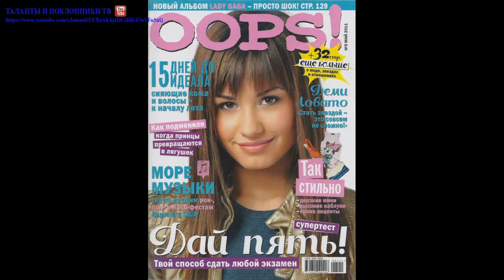Деми Ловато (Demi Lovato) part 25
Деметрия Девонн (Деми) Лова́то (англ. Demetria Devonne «Demi» Lovato; род. 20 августа 1992, Даллас, США) — американская актриса, певица и автор песен.
Деми Ловато родилась в Далласе, Техас в семье Патрика Ловато (умер 22 июня 2013 г.) и Дианны Харт Де Ла Гарца[8][9]. У неё мексиканские корни от отца, а от матери ирландские и итальянские. У неё есть старшая сестра Даллас Ловато и младшая сводная сестра Мэдисон Де Ла Гарса[8][10][11]. Её мать была чирлидершей Dallas Cowboys и певицей кантри. Её отец переехал в Нью-Мексико после развода в 1994 году. Деми получила диплом старшей школы экстерном[12]. Играть на пианино она начала в 7 лет[13].
На Ловато оказало влияние творчество таких музыкантов, как Келли Кларксон, Кристина Агилера, Арета Франклин, Глэдис Найт, Билли Гилман, Билли Холидей и Бритни Спирс. О Гилмане она говорила: «У нас был одинаковый диапазон, когда я была младше, и я буду практиковаться на всех его песнях»[14].
С ранних лет она слушала метал и считает, что одним из важнейших влияний на неё произвели песни Джона Майера[15]. Но после выхода Unbroken, она сказала, что её музыкальный вкус начал меняться, он стал смещаться в сторону хип-хопа и R & B[16]. Она восхищалась Кларксон: «Я просто думаю, что она образец для подражания, и она никогда не носила скандальную одежду или что-нибудь подобное, она просто была сама собой. И, тем самым, она стала действительно отличным примером для всех, к тому же она очень талантлива»[17].
В июне и июле 2008 года Ловато выступала в различных Домах Блюза и парках в туре Live! Warm Up в рамках подготовки к выпуску своего дебютного альбома и тура Burnin 'Up с группой Jonas Brothers. Саундтрек к фильму «Camp Rock: Музыкальные каникулы» вышел в конце 2008 года. Деми исполнила четыре песни, в том числе «This is me» дуэтом с Джо Джонасом. «This Is Me» достигла 9 строчки в Billboard Hot 100. Ловато также работала на разогреве в туре Burnin 'Up группы Jonas Brothers с июля по сентябрь 2008 года. Несколько концертов в туре были записаны как кадры для 3-D фильма под названием «Концерт Jonas Brothers: 3D Experience Concert», который был выпущен 27 февраля 2009 года.
23 сентября 2008 года Деми выпустила сольный альбом Don’t Forget, записанный за 10 дней и занявший в рейтинге 2-е место. Альбому предшествовал сингл «Get Back», занявший 43-е место в Billboard Hot 100[18]. Второй сингл «La La Land» был выпущен в декабре 2008 года и занял 52-е место. Самым успешным стал третий сингл «Don’t Forget», выпущенный в марте 2009 года и занявший 41-е место. В интервью Ловато сказала, что альбом был записан за 10 дней[19].
В 2009 году Деми записала песню «One and the Same» для фильма «Программа защиты принцесс» вместе с певицей Селеной Гомес. В начале 2009 года было объявлено, что Деми отправится в летний тур[20], чтобы записать новый альбом, который, как она заявила, будет выпущен летом 2009 года. Тур начался 21 июня в Хартфорде, Коннектикут, и завершился 24 августа в Манчестере, Нью-Гэмпшир.
21 июля вышел второй альбом Here We Go Again, занявший в рейтинге первое место. Альбому предшествовал одноимённый сингл, выпущенный 23 июня. Сингл занял 15-е место в Billboard Hot 100. В первую неделю было продано 89 000 копий. После этого было продано около 473 000 пластинок. В интервью Деми сказала, что альбом был записан за 10 дней[19]. 21 июля 2009[21] вышел второй её альбом Here We Go Again. В первую неделю было продано 108 000 копий, альбом занял первое место в Billboard 200[22]. 17 ноября был выпущен сингл «Remember December»[23].
30 марта на официальной странице Деми на MySpace было объявлено о её южноамериканском туре[24]. Он начался 23 мая 2010 года в Сантьяго, Чили, и закончился 27 мая в Сан-Паулу, Бразилия. 27 апреля Jonas Brothers объявили о своём туре, принять участие в котором Ловато была приглашена в качестве специального гостя[25].
Деми также приняла участие в записи двух саундтреков 2010 года. Она записала несколько композиций для фильма «Рок в летнем лагере 2» и саундтреки к сериалу «Дайте Санни шанс». Она также начала работу над третьим студийным альбомом, в котором, по её словам, больше R'n'B-музыки. Он вышел летом 2011 года[26].
20 сентября 2011 года был выпущен третий студийный альбом Деми под названием Unbroken. Ловато начала работать над альбомом в июле 2010 года. Также она сказала, что её вдохновили Кери Хилсон и Рианна. После пребывания Деми в лечебной клинике продюсер Тимбалэнд заинтересовался её работой. В июле 2011 года Деми подтвердила свою работу с продюсером. Первый сингл с альбома, «Skyscraper», премьера которого состоялась 12 июля 2011 года, в рейтинге Billboard 100 занял 10 место.
В 2012 и 2013 годах Деми приняла участие в американском The X Factor — конкурсе новых талантов, где была судьёй вместе с Бритни Спирс, Эл Эй Рейдом и Саймоном Коуэллом.
10 мая 2013 состоялся релиз четвёртого студийного альбома певицы. В первую неделю на территории США было продано 110 000 копий альбома, после чего он расположился на третьем месте в чарте Billboard 200. 19 ноября 2013 года в